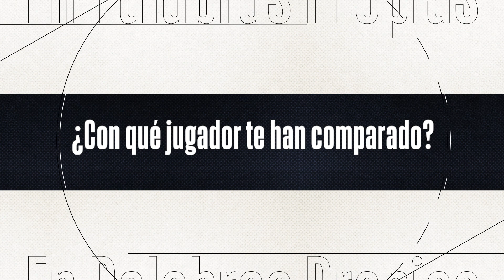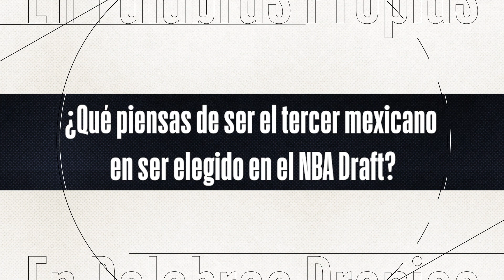¡Ya está aquí la primera entrevista del mexicano Jaime Jaquez Jr. como jugador del Miami Heat!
¡Se acabó la espera y ya está aquí!
No han pasado ni 24 horas de su elección del NBADraft, pero el mexicano Jaime Jaquez Jr. ya dio su primera entrevista como jugador del Miami Heat.